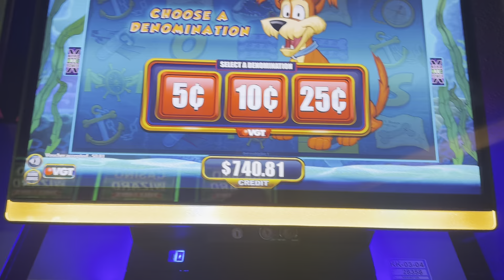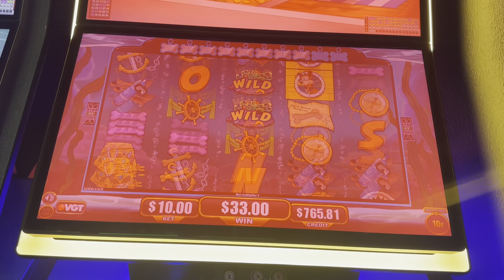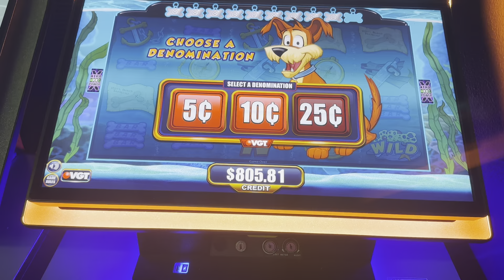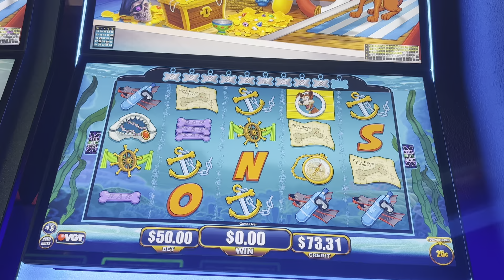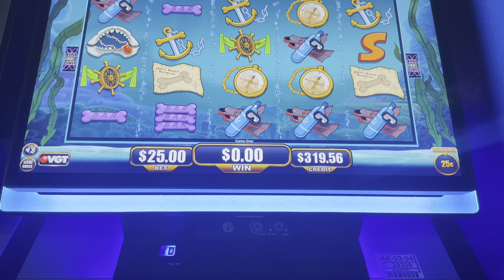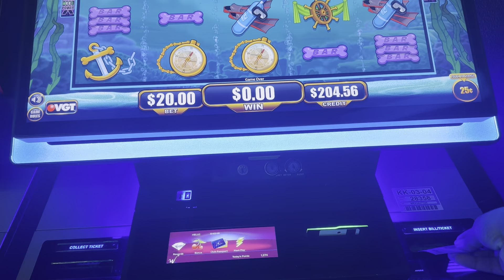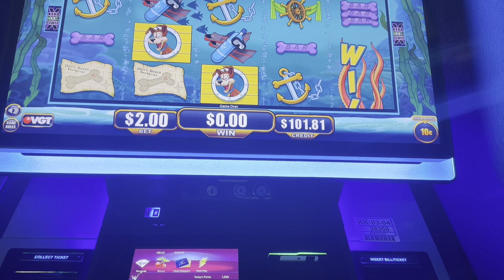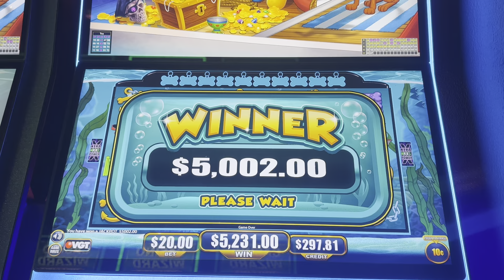My Biggest Jackpot on Hunt for Meatloaf Treasure up to $50 max bet.